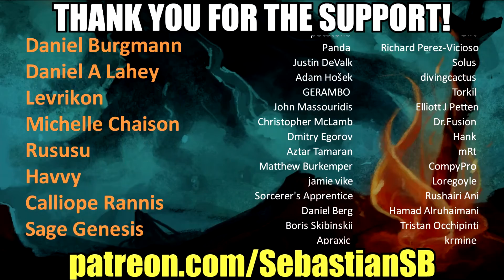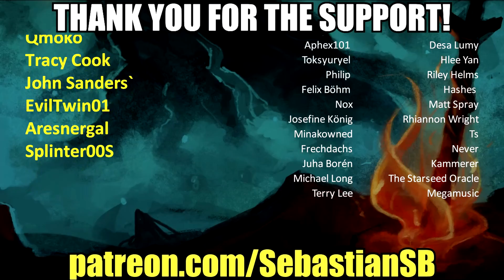Let's Try Bubbles the Cat - Press A to Everything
Game Description:

Leap, blast and bob your way through over a hundred levels of cute platforming action in BUBBLES THE CAT!

125 levels set across six different worlds - from coastal caves and brass factories to neon cities and magic castles!

Multiple objectives in each level provide extra replay value and rewards for smooth, speedy runs.

Tight, responsive single-button controls that support joypad, keyboard or mouse!

Collect bubble powerups that mix up the gameplay and turn Bubbles into a destructive wrecking ball, a ghostly spirit or even a dimension hopper!

Customise Bubbles the Cat with dozens of hats, different colours and even trails - all without any microtransaction shenanigans!

Boost features allow players to freely modify the game's difficulty so you can play how you want!

Bonus secret levels that will challenge even the most hardcore of platform gamers.

Unlockable game modes and secrets!

An absolutely bangin' electronic, jazz-inspired soundtrack, bubbling with busy beats and meowtastic melodies.

If you like cats, hats and platforming, you're going to like this game.

REVIEWS

“It's challenging in all the right ways, with clear signposting on how to get a better score if you repeat the level, and really creative use of power-ups.”
Kotaku UK

“Bubbles the Cat provides the template for which all hardcore platforming games should embody: tight controls, a variety of gameplay mechanics, and a polish that rivals that of AAA performers.”
7.5 – Keengamer